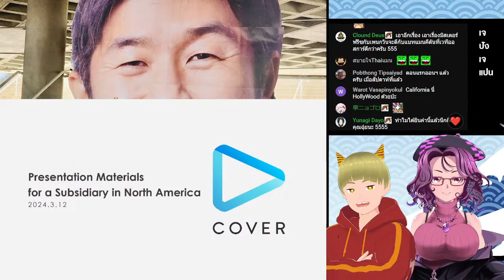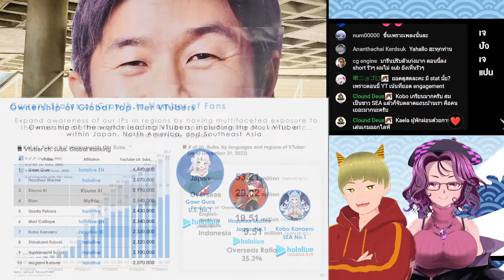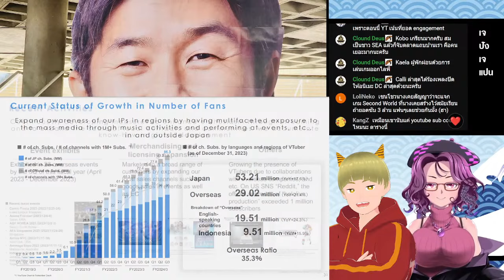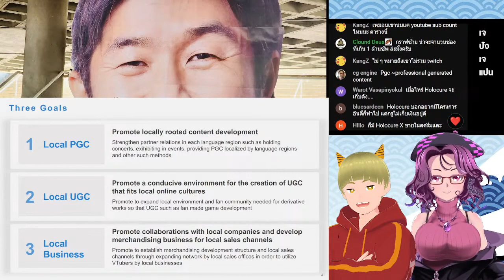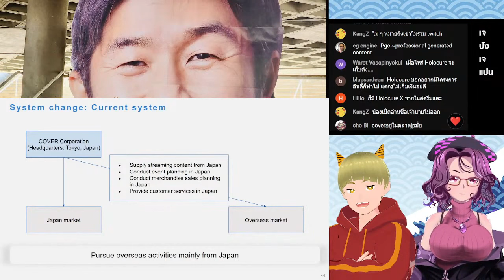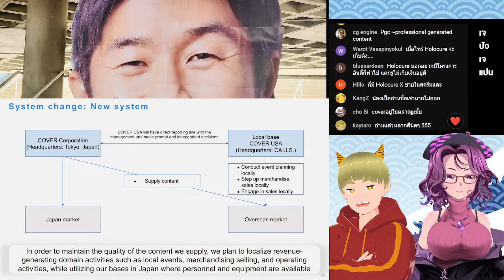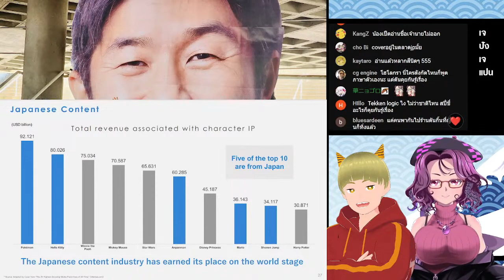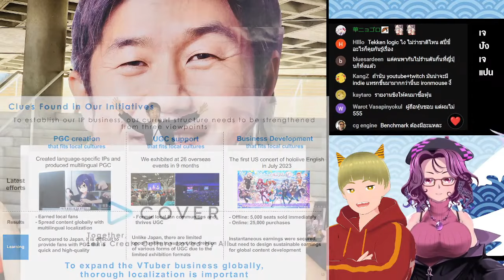เปิดสไลด์ แผนธุรกิจ COVER สำนักงาน USA กับแนวทาง Hololive บนเวทีโลกต่อจากนี้